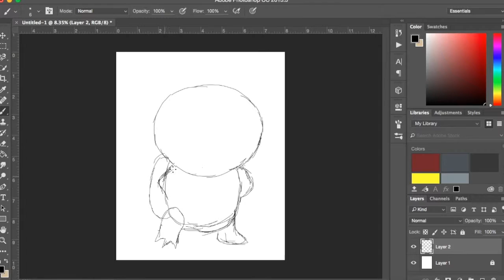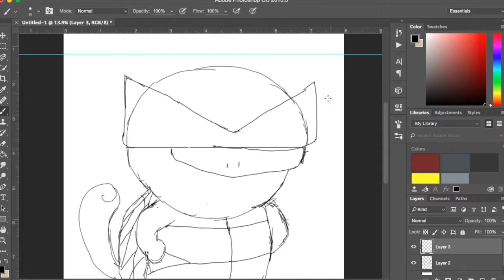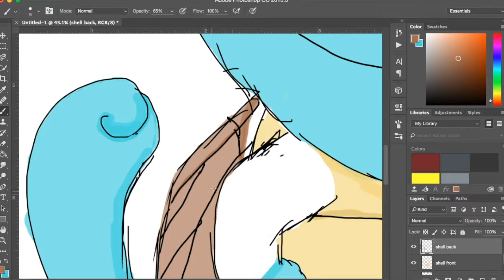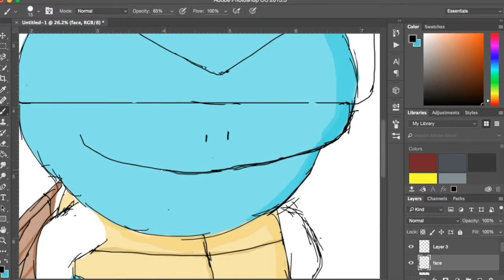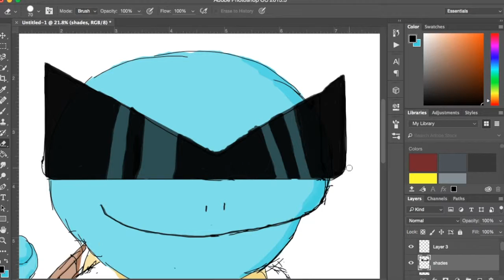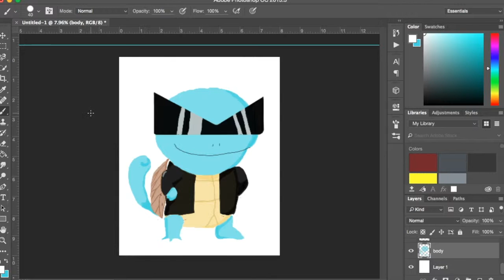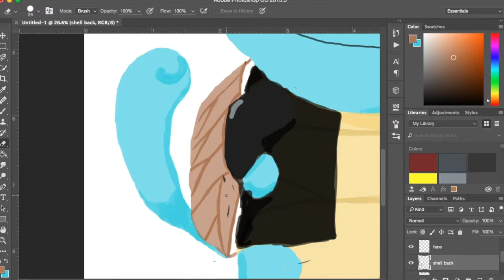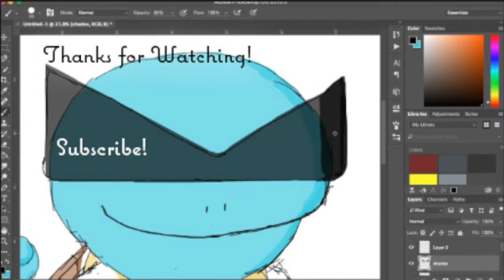Squirtle Squad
Squirtle has ALWAYS been my favorite Pokemon since the show first came out in the 90s. So to start my new adventure into digital art, I started with the beloved leader of the Squirtle Squad... Squirtle